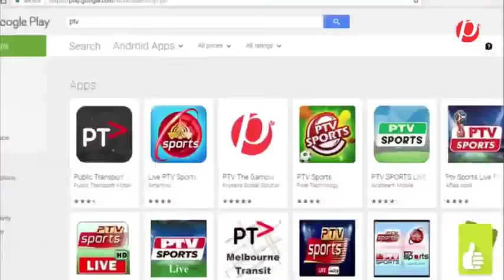GAMBIA NEWS IN WOLOF ON PARADISE TV 15/07/2018